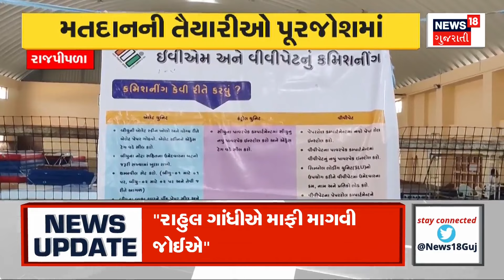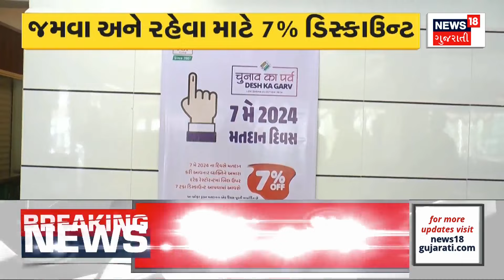Political News | ગેનીબેન બળદગાડામં સભાએ પહોંચ્યા | Congress | Lok Sabha | Mukul Vasnik | News18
Congress state president Mukul Wasnik said that Congress will win 10 seats in Gujarat

કોંગ્રેસના પ્રદેશ અધ્યક્ષ મુકુલ વાસનીકે કોંગ્રેસ ગુજરાતની 10 બેઠકો પર જીતશે તેવું જણાવ્યું.n18oc_gujarat